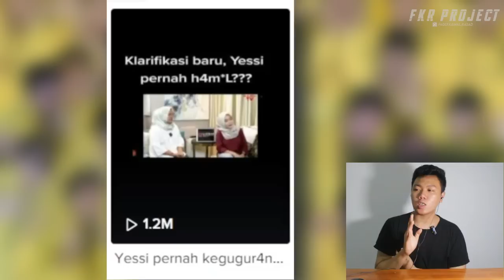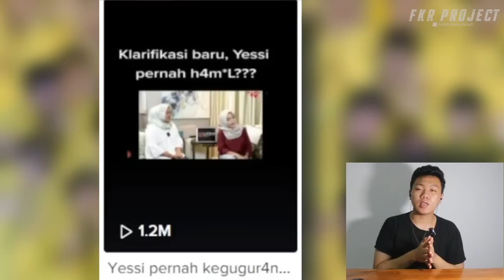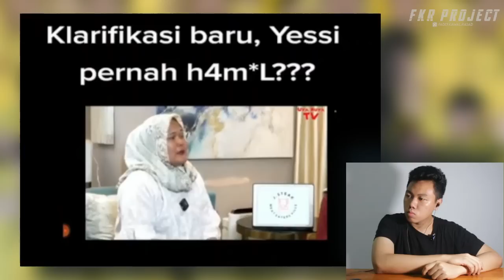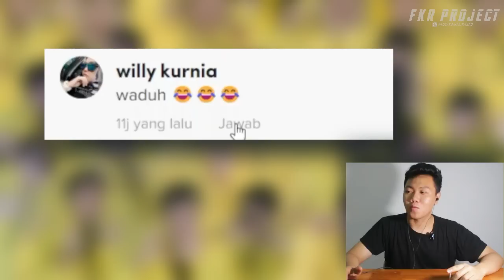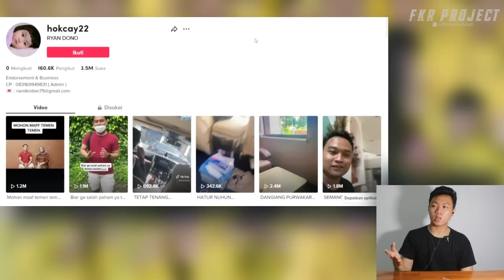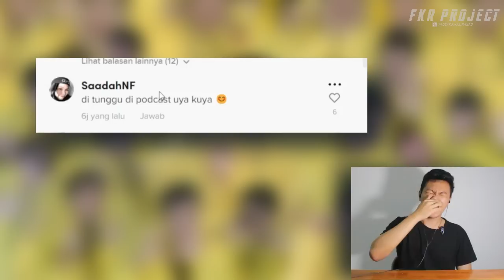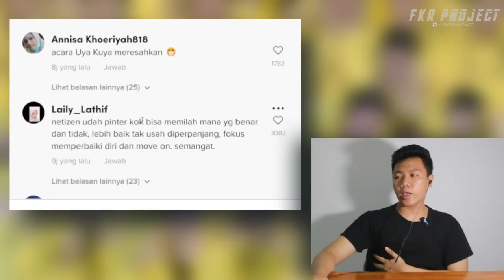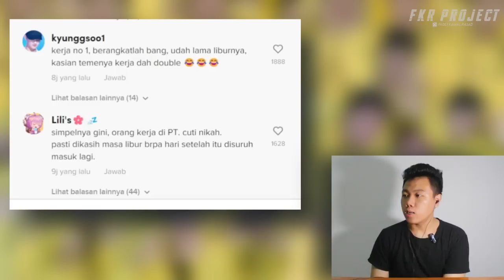Yessy Hamil ❗❗Tanggapan Ryan Klarifikasi Baru Yessi Pernah Hamil Sebelum Nikah ❓I FKR PROJECT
Thankyou ❤️
Upload
Senin - Minggu
Hastag
ryan dono,
ryan donk,
ryan donk interview,
ryan donkey kong,
ryan donkey,
ryan donk mert hakan,
ryan dono viral,
ryan dono profil,
ryan donovan,
ryan donowho,
ryan donahue,
ryan dono polisi,
ryan garcia vs duno,
ryan trahan dono music,
o dono da festa ryan reynolds,
mc ryan filho do dono,
ryan dono da quebrada,
ryan do a magic trick,
ryan adams do miss america,
ryan george do a backflip,
ryan elenco do funk ainda sinto sua falta,
ryan falando do wesley alemao,
ray do arrocha,
ryan donk beşiktaş,
ryan donk kasımpaşa beşiktaş,
ryan donk ömer bayram,
ryan donk besiktas kasimpasa,
ryan donk babel,
ryan donk emre belözoğlu,
ryan donk real betis,
bryan domani,
bryan domani dan mawar eva,
bryan domani dan megan domani,
bryan domani tonight show,
bryan domani jefri nichol,
bryan domani dan jeje,
bryan domani film,
bryan domani dan ersya aurelia,
bryan domani makan di warteg,
bryan domani dan jefri nichol,
ryan do challenges,
ryan do chores,
ryan do corinthians,
mc ryan do capao,
ryan why do we cry,
do not call ryan,
ryan you can do it,
ryan drummond can\'t do sonic voice,
ryan\'s world do not choose the wrong door,
casamento do ryan,
danielle c ryan and trevor donovan,
ryan dono dari mana,
irem derici ryan donk,
irem derici ryan donk açıklaması,
doğuş çabakçor ryan donk,
ryan donegan,
ryan donnelly,
ryan dunn,
courtney ryan done with dating,
derek ryan donegal,
matt ryan done,
day is done ryan bingham,
ryan mchugh donegal,
already done ryan mark,
ryan reynolds done with deadpool,
ekinerja,
e febrianto,
e guru tv,
ryan do fireworks,
ryan\'s world how do tornadoes form,
ryan falando do paiva,
ryan fz do the disco,
ryan falando do kevin,
ryan sp falando do paiva,
filmes do ryan reynolds,
ryan\'s world why do floods happen,
felina parte do ryan,
elisa falando do ryan,
ryan do grau 011,
ryan do grau,
will gordon ryan do mma,
ryan why do we get sick,
ryan gosling how do you meet,
drinking to do ryan griffin,
does gordon ryan do steroids,
ryan adams where do you go,
ryan e gabriel do borel,
soco do ryan garcia,
ryan doni,
ryan dono itu siapa,
ryan dono ig,
doni ryan taylor,
film 2019 doni ryan taylor,
ryan dan doni,
j ryan,
j ryan karsten,
jryan karsten morning,
ryan donk galatasaray,
ryan donk forever,
ryan donk topu attı,
ryan donk hasan şaş,
ryan donk kavga,
ryan donk kasımpaşa,
ryan donk fenerbahçe gol,
ryan donk fatih terim,
ryan donk kerem aktürkoğlu,
kulwap,
kurs ekonomi,
kpbi,
klik tugas,
ryan doomspire brickbattle,
ryan doom,
8 bitryan doom,
mf doom ryan celsius,
ryan adams doomsday live,
ryan gosling doomer music,
ryan leone doomed marriage,
ryan\'s world doomspire brickbattle,
ryan gosling dr doom,
ryan hollinger doom,
courtney ryan donovan sharpe,
ryan clark donovan catholic,
ryan dono orang mana,
ryan o\'donoghue mayo,
richard o\'donoghue eamon ryan,
ryan o\'donohue,
ryan o\'donoghue mayo penalty,
ryan o\'donoghue mayo best moments,
ppmi official,
ppmi mesir,
pp iai,
p satir,
ryan trahan top donors,
ryan dono siapa,
ryan donat,
ryan donato,
ryan donato highlights,
ryan donato goal,
ryan donato kraken,
ryan donato interview,
ryan don\'t trick or treat at the wrong door,
ryan don\'t tell me it\'s impossible,
ryan toysreview don\'t wake the daddy,
ryan tedder don\'t you worry bout a thing,
ryan do you copy,
ryan do you like broccoli ice cream,
ryan do you like,
ryan do you wanna go to the dance with me,
ryan do you own,
ryan do you like broccoli,
ryan do you really know your family,
ryan do you like broccoli ice cream song,
ryan do you,
phoebe ryan do you like drugs,
univ sebelas maret,
un ditiadakan,
umn tv,
kuliah di uns,
wawasan tv,
webinar kewarganegaraan,
w 7375uz,
webinar bumn,
ryan dono yessy,
yuk bisnis kost,
1 satu persen,
4 kuadran prioritas,
5 basic keuangan